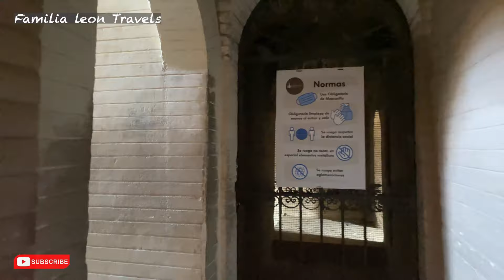SEVILLE CATHEDRAL, Santa Maria de la Sede. The BIGGEST Gothic CATHEDRAL in the WORLD!!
Seville Cathedral is the largest gothic Cathedral in the world and recognised as UNESCO World Heritage Site. It is located in the centre of the city close to other important highlights such as the Real Alcazar and Archivo de Indias. The outside features of this magnificent monument is absolutely beautiful but going inside will stunned you even more.

‘Let us build a church so beautiful and so grand that those who see it finished will think we are mad’

That's the famous legend behind Seville Cathedral. Words said by the church elders before the beginning of the construction which was lasted over a century from year 1401. Santa Maria de la Sede also known as Seville Cathedral is not your ordinary Church. This marvellous building is so extraordinary making your visit memorable. It is the burial site of important members of the church, the Spanish Kings and Queens and the famous explorer Christopher Columbus.

In this Seville cathedral walking tour you can see the combination of Gothic and Baroque architecture styles makes this monument so magnificent and is widely renowned as one of the most significant symbols of the city. But aside from it's amazing physical features, the history behind each walls will interest you more.

The cathedral of Seville has its origins with the Moors like other famous buildings in Andalucia. It was the site of the Almohad mosque but those in charge of the Catholic kingdom wanted to build the largest cathedral in the world to prove their wealth and importance to outsiders. That's how the construction of the Cathedral began. There are some parts leftover from the Moorish reign like the Giralda, the old minaret before, is now the cathedral’s bell tower.

In this Spanish Cathedral is so much to see, with a total of 15 doors and 80 chapels.

Inside you will see the Tomb of Christopher Columbus. He is in a coffin being carried by four figures which represent the kingdoms of Spain during his lifetime: Navarre, Aragon, Castile and Leon.

Another important highlights is the Great Chapel and Altarpiece. it is the largest altarpiece in the world made up of 44 reliefs from scenes of Christ which are made up in polychrome wood and copious amounts of gold.

Another important chapel is the Royal Chapel where you will find the crown on top of the Virgin's head. It has nearly 12,000 precious stones and is made of 22-karat gold.

Next is Giralda, the crown jewel of the Cathedral of Seville which will give you the best panoramic views of the city. There are no stairs climbing up to the top but a series of 35 inclined ramps which is wide and  easier for visitors.

And as you leave this marvellous Spanish Cathedral  you will see the patio de los naranjos or the orange tree courtyard. The worshippers during Moorish times wash their hands and feet in the center fountain  here before praying which is one of the only remnants of the Visigoth period.

And the last one is The door of forgiveness which is the door you'll exit was originally the entrance to the mosque. It's a horse-shoe shaped masterpiece with beautiful carvings.

Those are just some of the best highlights when visiting the Cathedral, there's a lot more to see that will leave you deeply impressed with all the amazing things inside and outside of this striking architecture.